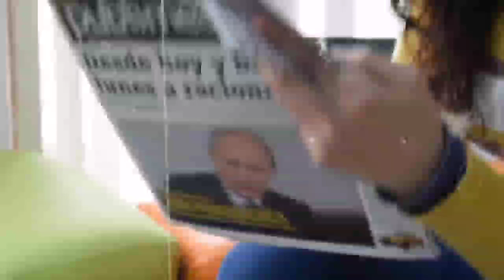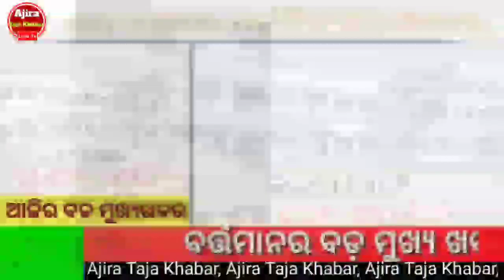Today Breaking News | 6 August 2023 | Naven Patnaik New Scheme 2023-Ajira Taja Khabar